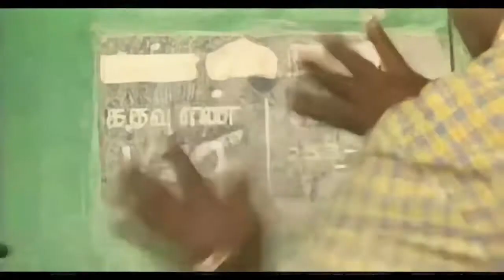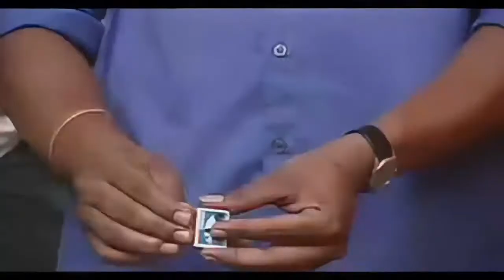Best of Lollu sabha (Veruppachi) | லொள்ளு சபா (வெறுப்பாச்சி)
Best Tamil comedy show - Best of Lollu sabha  (Veruppachi) | லொள்ளு சபா (வெறுப்பாசி)

Directed by Ram Bhala produced by Vijay TV from 2004 to 2007, 156 episodes came in 3 seasons.

Genre: Comedy - Spoof of Tamil popular movies (Thirupaachi / திருப்பாச்சி)